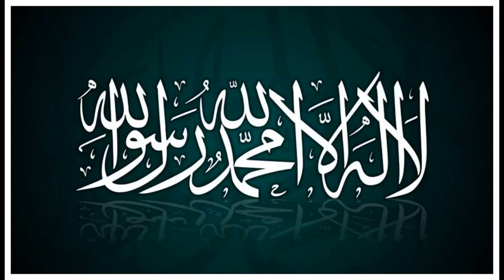Kalima Aur Eman Ki Ahmiyat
LECTURE BY: MOHAMMED MUJEEB UDDIN WAHEDI CHISTY QUADRI

🤲 Allah (subhanahu wa ta’ala) Hum Sabko Sunne, Samajne Aur Iqlaas Ke Saat Amal Karne Ki Toufeeq Ataa Farmaye  آمين يارب  العالمين

♻ Kindly Share With Your Family & Friends 💐جزاك الله خيراً 💐